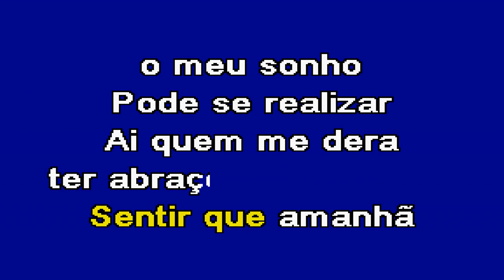CANÇÃO DO PIJAMA Mundos da Vida Karaoke